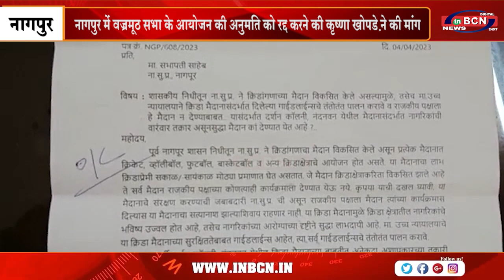नागपुर में वज्रमूठ सभा के आयोजन की अनुमति को रद्द करने की कृष्णा खोपड़े ने की मांग...INBCN NEWS